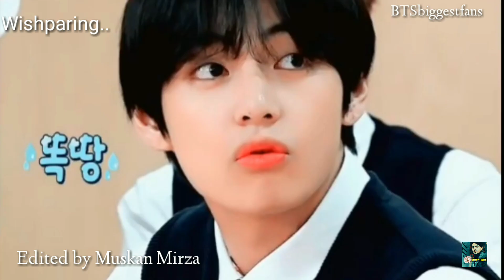Taekook Wadding 💖[Magical love connection] (Part 17) Hindi dubbing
Don't complain ❌🚫

Magical love connection 💖 Part 17

                                    jikook_life_00